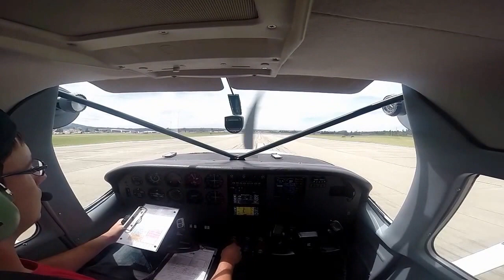Cessna 206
Dream come true, flying a Cessna 206 by myself, love this airplane